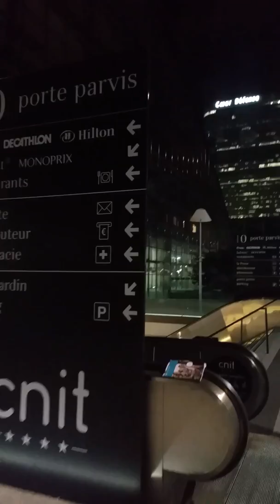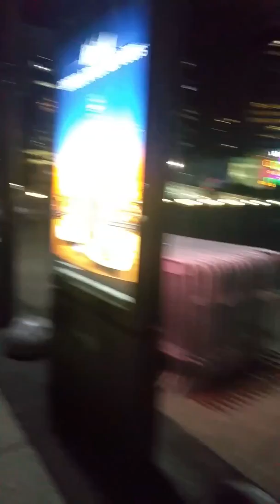In the LA Defense area Paris, France